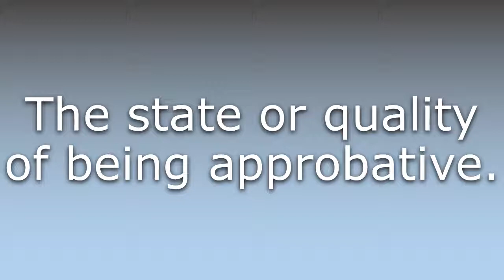What does Approbativeness mean?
What does Approbativeness mean in English? Learn the meaning of Approbativeness.